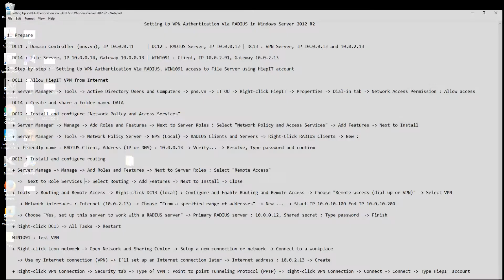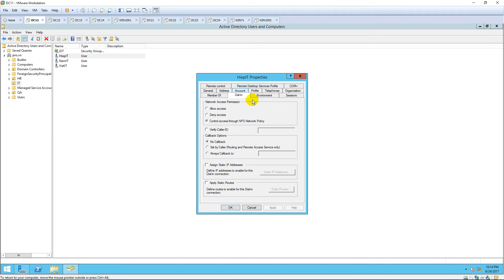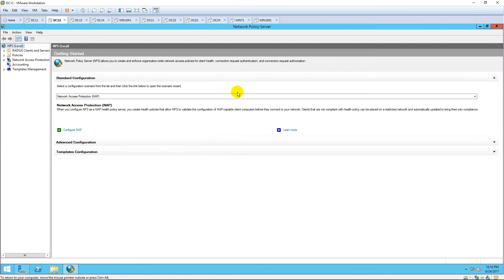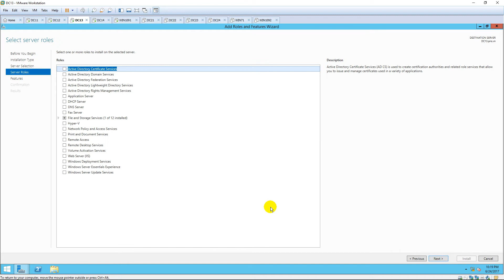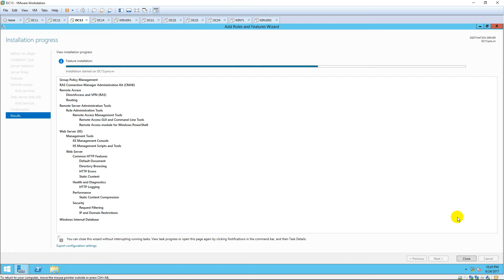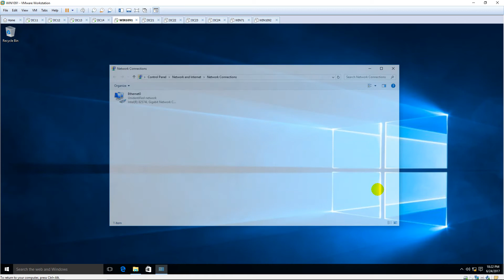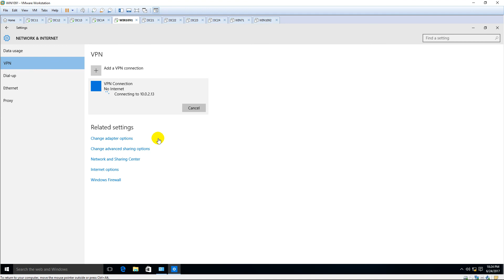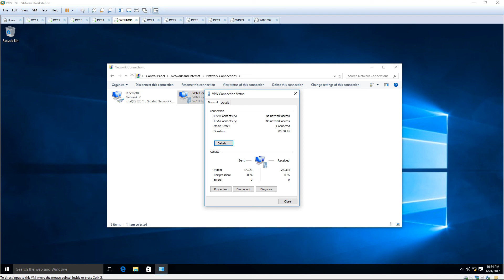Setting Up VPN Authentication Via RADIUS in Windows Server 2012 R2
1. Prepare

- DC11 : Domain Controller (pns.vn), IP 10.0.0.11     | DC12 : RADIUS Server, IP 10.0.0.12 | DC13 : VPN Server, IP 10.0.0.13 and 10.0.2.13

- DC14 : File Server, IP 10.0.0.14, Gateway 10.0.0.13 | WIN1091 : Client, IP 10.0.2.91, Gateway 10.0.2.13

2. Step by step :  Setting Up VPN Authentication Via RADIUS, WIN1091 access to File Server using HiepIT account

- DC11 : Allow HiepIT VPN from Internet

  + Server Manager - Tools - Active Directory Users and Computers - pns.vn - IT OU - Right-click HiepIT - Properties - Dial-in tab - Network Access Permission : Allow access

- DC14 : Create and share a folder named DATA

- DC12 : Install and configure "Network Policy and Access Services"

  + Server Manager - Manage - Add Roles and Features - Next to Server Roles : Select "Network Policy and Access Services" - Add Features - Next to Install

  + Server Manager - Tools - Network Policy Server - NPS (Local) - RADIUS Clients and Servers - Right-Click RADIUS Clients - New :

    + Friendly name : RADIUS Client, Address (IP or DNS) : 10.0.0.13 - Verify... - Resolve, Type password and confirm

- DC13 : Install and configure routing

  + Server Manage - Manage - Add Roles and Features - Next to Server Roles : Select "Remote Access"

    -  Next to Role Services - Select Routing - Add Features - Next to Install - Close

  + Tools - Routing and Remote Access - Right-click DC13 (local) : Configure and Enable Routing and Remote Access - Choose "Remote access (dial-up or VPN)" - Select VPN

    - Network interfaces : Internet (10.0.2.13) - Choose "From a specified range of addresses" - New ... - Start IP 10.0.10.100 End IP 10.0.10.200

    - Choose "Yes, set up this server to work with a RADIUS server" - Primary RADIUS server : 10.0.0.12, Shared secret : Type password  - Finish

  + Right-click DC13 - All Tasks - Restart

- WIN1091 : Test VPN

  + Right-click icon network - Open Network and Sharing Center - Setup a new connection or network - Connect to a workplace

    - Use my Internet connection (VPN) - I'll set up an Internet connection later - Internet address : 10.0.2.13 - Create

  + Right-click VPN Connection - Security tab - Type of VPN : Point to point Tunneling Protocol (PPTP) - Right-click VPN Connection - Connect - Connect - Type HiepIT account